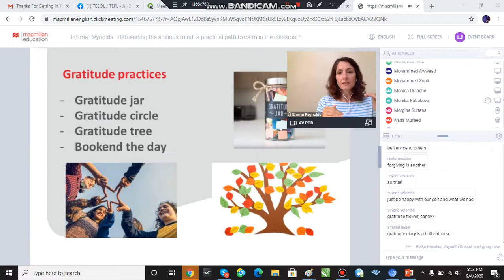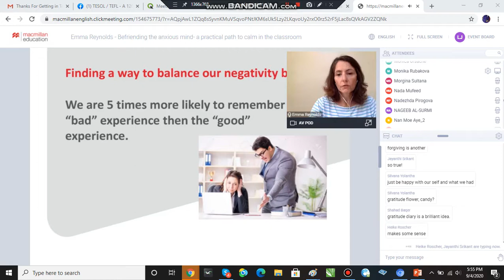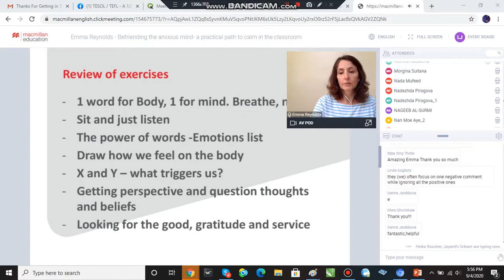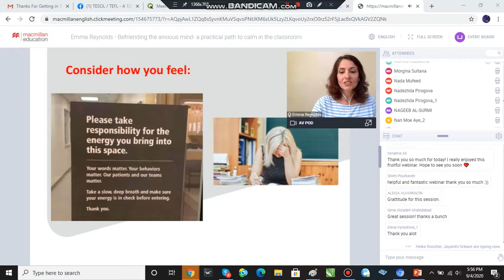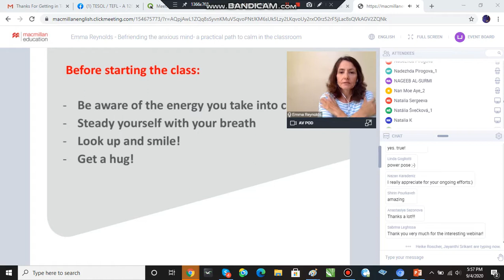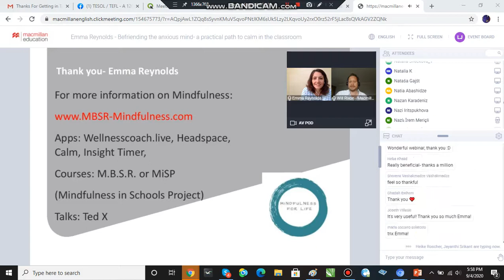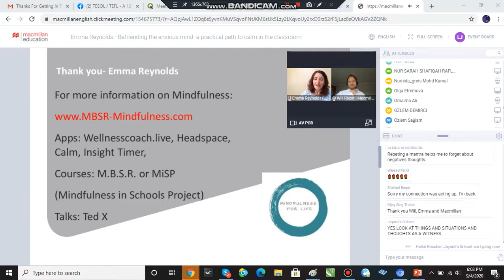3 MacMillan Webinar by Emma Reynolds 9 4 20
3 MacMillan Webinar by Emma Reynolds 9 4 20